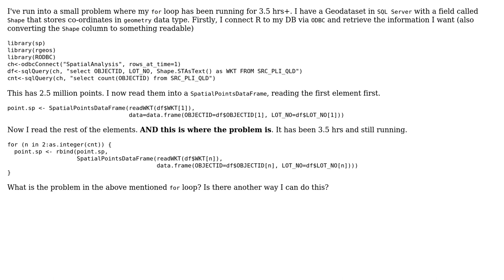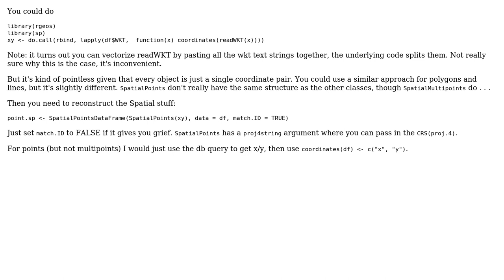GIS: SpatialPointsDataFrame too slow FOR LOOP (2 Solutions!!)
GIS: SpatialPointsDataFrame too slow FOR LOOP

With thanks & praise to God, and with thanks to the many people who have made this project possible! You are responsible for your own actions.